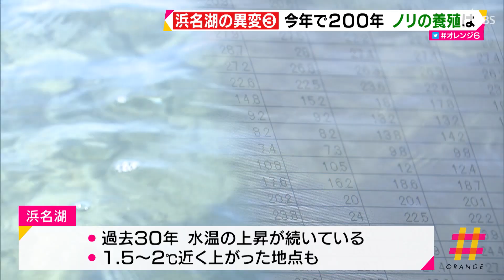浜名湖の異変③２０２０年で２００年 ノリの養殖は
水温の上昇や栄養分の不足。いま浜名湖の自然にこれまでになかった異変が起きています。最終回は浜名湖で始まって２０２０年でちょうど２００年になるノリの養殖を通して考えます。
　浜松市西区舞阪町にある宝珠院です。毎年２月６日に、江戸時代後期の商人、森田屋彦之丞を称える海苔供養が営まれます。
　片桐三之住職「一口で言えば舞阪町にとっての恩人」
　舞阪郷土資料館はノリづくりに関係する歴史的史料を所蔵しています。浅草で始まったノリの養殖は江戸後期には品川周辺が大産地でした。ノリづくりを浜名湖に持ち込んだのが森田屋彦之丞で、その後、ノリは浜名湖の名物にまでなりました。
　舞阪郷土資料館　荒熊元茂館長「浜名湖がノリの生育に非常に良い所だと目をつけたわけです」
　浜名湖でノリの養殖が始まってちょうど２００年。現状はどうなのでしょうか。この時期、養殖場では網に青々と付いたノリを機械で吸い込んで収穫します。
　ノリ養殖業者　白柳達夫さん「水温が下がってこないと発育がよくなってこない。１０年ぐらい前は年末に収穫できたんです。温暖化で水温が下がらないので発育が悪くなっている」
　近年の採り始めは年明けまでずれ込み、収穫のシーズンが短くなっているといいます。以前はお歳暮にも重宝されましたが、今は間に合いません。
　ノリ養殖業者　白柳達夫さん「本当は１２月の初めから収穫したい、漁業者は。でもそれができなくなってきている、温暖化で。そこが頭が痛いところ」
　原因は特定されていませんが、浜名湖ではこの３０年の間、水温が上がり続けています。１．５度から２度近く上がった地点もあります。
　もう一つ指摘されているのが、ノリにとって栄養分になる窒素やリンが減っていることです。浜名湖の資源に詳しい徳増隆二さんが湖に船を出した時のことです。
　浜名漁協　徳増隆二さん「ここのノリの漁場は浜名湖でもトップクラスの水揚げ。その理由がわかります、もうじき」
　浜名漁協　徳増隆二さん「瀬の上に鳥がいます。フンをします。日に照らされて発酵して栄養になって天然の肥料になります」
　窒素やリンが減った理由は、様々な要因によると専門家はいいますが、生活排水の処理が衛生的になったことも一因です。
　浜名漁協　徳増隆二さん「浜名湖全体できれいになりすぎている。奥浜名湖までずっと澄んだ水」
　隣の愛知県は、漁業関係者の要請を受け３年前から三河湾である試みをしています。矢作川の浄化センターは、以前は生活排水の処理をフル稼働で行い、リンの濃度を１リットル当たり０．２ミリグラム、排水基準の２０％に抑えていました。ところが今は、敢えて１リットル当たり０．８ミリグラム、排水基準の８０％まで規制を緩めています。
　愛知県西三河建設事務所　橋本尚人さん「基準の範囲内で多めになるように運転しています」
　いわば排水をきれいにしすぎないという試みです。
　愛知県水産試験場漁場環境研究部　蒲原聡部長「（放流口の）直近ですとノリの色が戻ってきて黒くなってきたり、アサリは肥満度が回復していることが観察されている」
　森田屋彦之丞が浜名湖の豊かさに目を付けたころ、浜名湖の水質はどうだったのでしょうか。衛生面との両立には議論が必要ですが、浜名湖の幸を守っていくには様々な選択肢を検討する必要がありそうです。